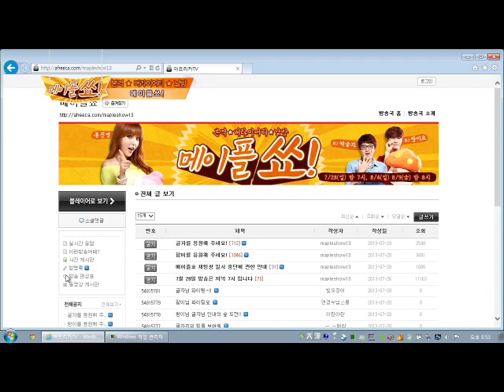[메이플스토리] 본격 신개념 게임방송 메이플쑈!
[MapleStory] Maple Show!
본격 버라이어티 날방
메이플 유저에게 드리는 즐거운 방송
무더운 여름날 시원한 웃음을 드립니다!
메이플쑈!
신개념 게임방송 "메이플쑈!" 편집 영상 입니다. 함께 감상하시죠~!